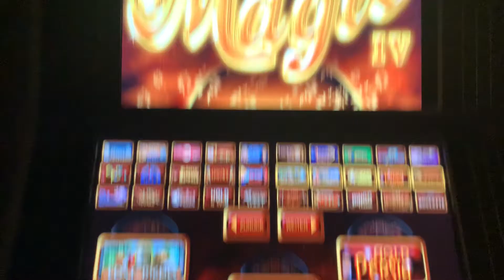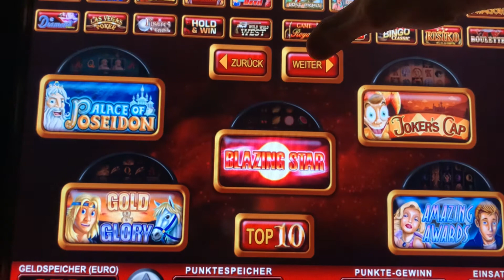mein Merkur TR4 Spielautomat